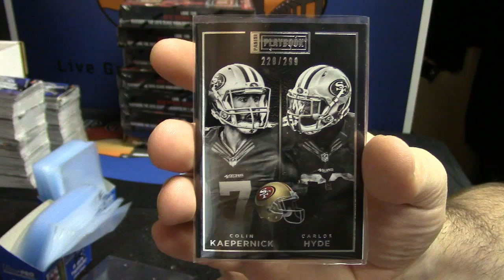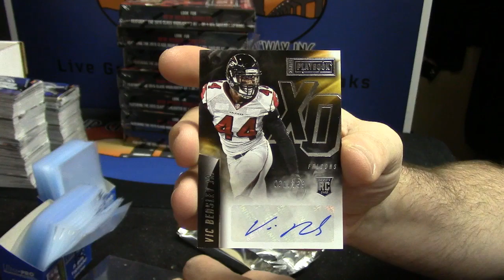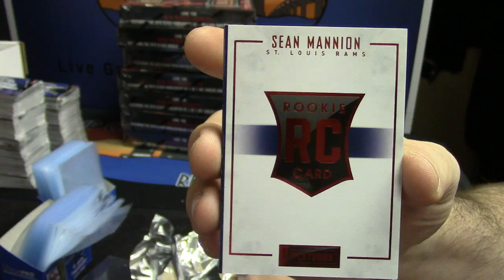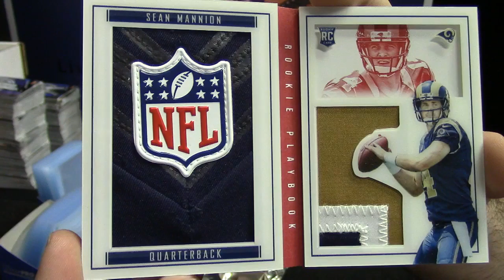2015 Playbook cody ONE OF ONE